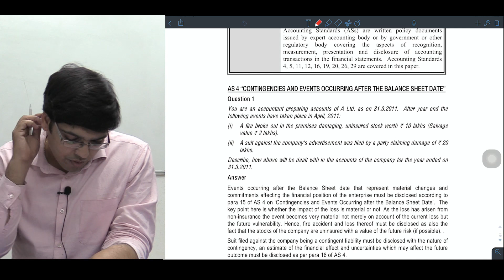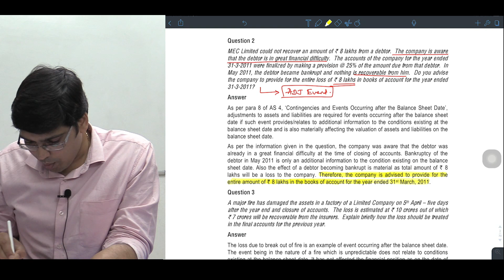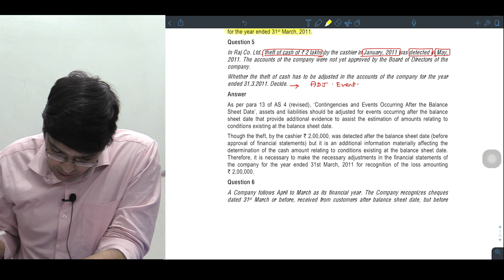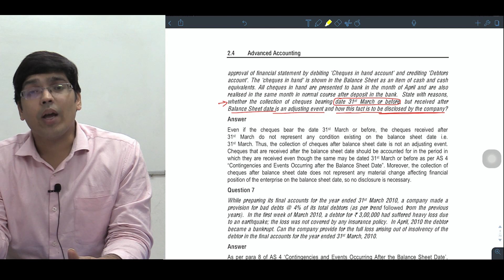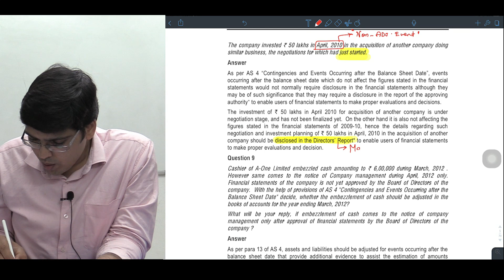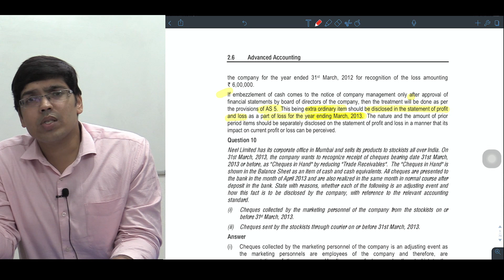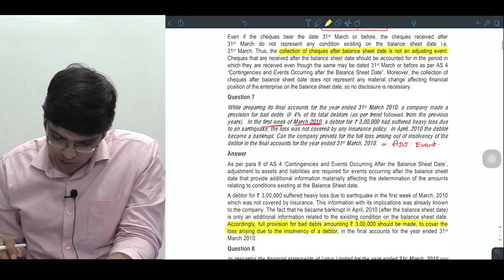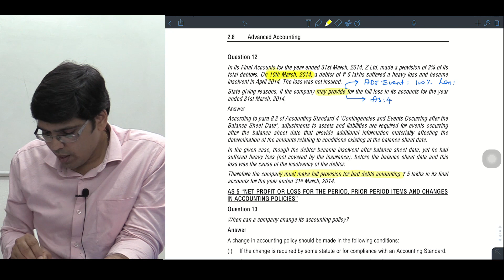AS -4 EVENTS OCCURRING AFTER BALANCE SHEET DATE PROBLEMS / Q & A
Case Study/Problems on AS -4 from ICAI Material